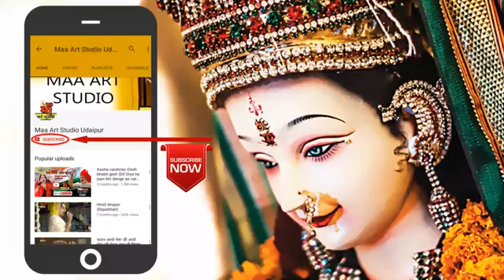Marudhar me joth jagaye gayo//ramdev ji bhajan/hema dagi singer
Vikramsaa balwara